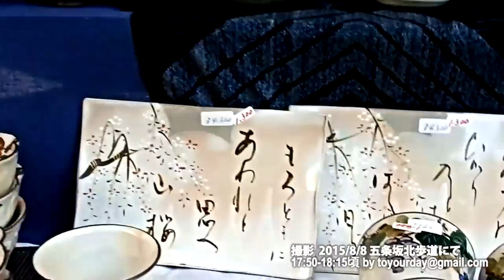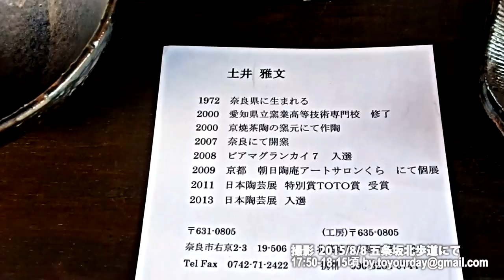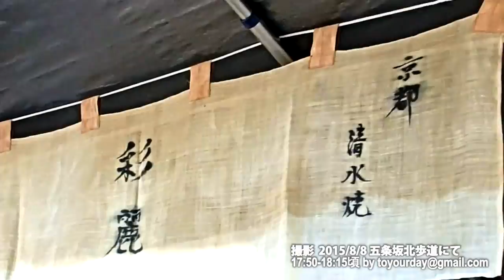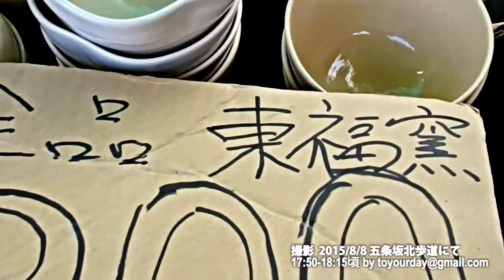京都の夏 五条坂陶器まつり 北歩道 2015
2015年陶器まつりの速報です。今回は、北歩道の眺めです。
京都五条坂は、京阪「清水五条」駅から清水寺に向かう長い坂道です。
　古くは、京都東山山麓に当たるこの一帯は、京都清水焼の窯元が竃(かまど)を並べて腕を競い合っていた由緒があり、伝統のある陶磁器名産地です。

　今も、五条坂に沿った地域に加えて、清水寺の門前近くまで陶磁器の名店が揃っています。

　「京都・五条坂 陶器まつり」は、毎年八月初めに開かれます。
　四日間の期間中は、歩道上に露店が出そろい、清水焼以外の陶磁器も豊富です。
　価格を見ても、日常食器の価格帯から始まって、美術工芸品に属する大変高価な貴重品まで豊富であり、いろいろ手にとって鑑賞する事ができます。
　例によって、特別な撮影機材を使わず、デジカメの手持ちで通していますので、揺れたり、傾いたりは、ご勘弁ください。
　と言う事で、報道番組のようにきっちり撮れていませんが、「陶器まつり」の夜店の風情を感じていただければ幸いです。
　ちなみに、2015年の陶器まつりは、8/7-8/10の四日間開催でした。

　撮影日　2015/8/8 17:50-18:15頃